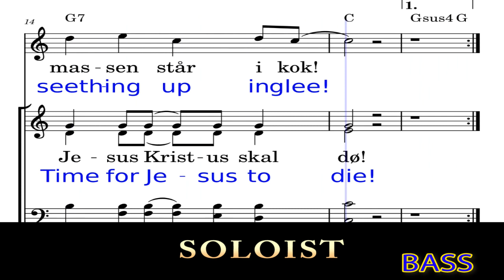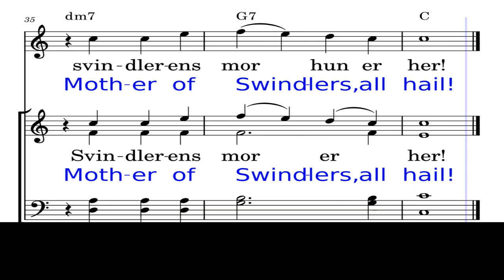5&6 BASS Folkefest Mother of Swindlers